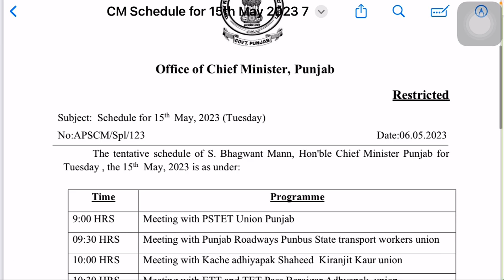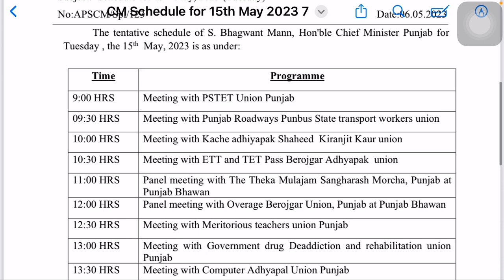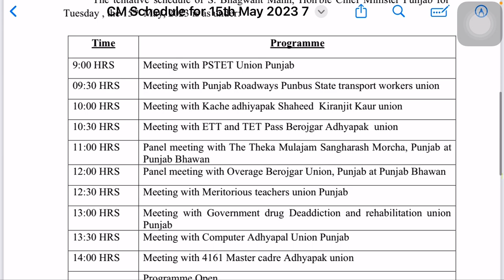PSTET 2023 New Big Updates, PSTET ਯੂਨੀਅਨ ਦੀ CM Mann ਨਾਲ ਮੀਟਿੰਗ ਬਾਰੇ ਅਪਡੇਟਸ